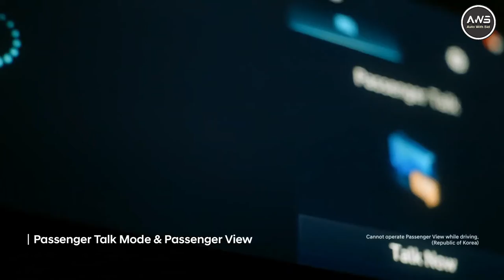💥ये तो पूरा पैसा वसूल कार निकली💥 | Hyundai Upcoming Cars in India 2022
Ignored Tags: upcoming cars in india,upcoming cars,upcoming cars in india 2021,Hyundai Upcoming Cars in India 2022,Upcoming Cars 2022,hyundai upcoming cars 2022,hyundai upcoming cars 2021,hyundai upcoming suv,hyundai palisade 2022 india,hyundai ioniq 5 india,hyundai creta facelift 2022,hyundai venue 2022 india,hyundai casper 2022 india,kia sorento,hyundai upcoming cng cars 2022,hyundai upcoming suv 2022,hyundai upcoming micro suv,hyundai upcoming electric cars in india